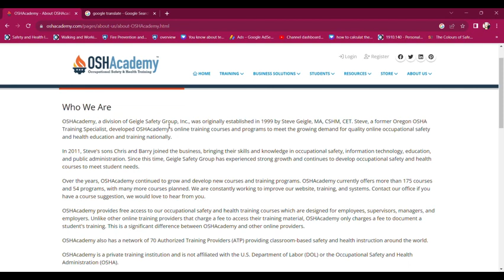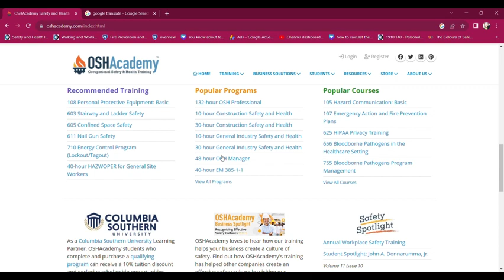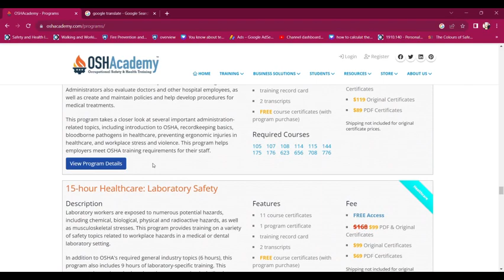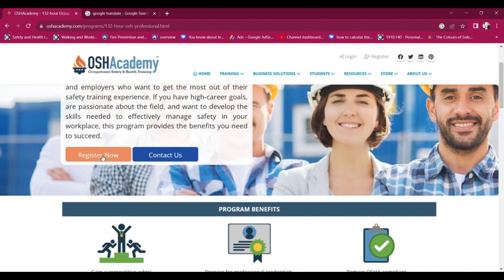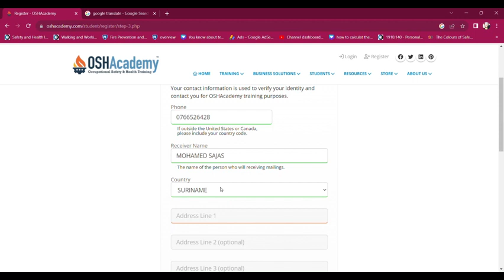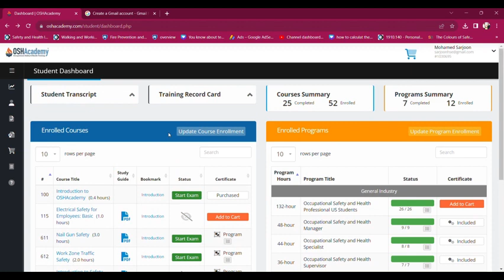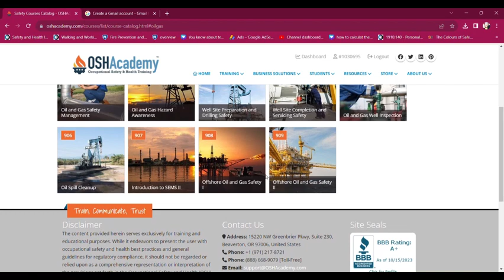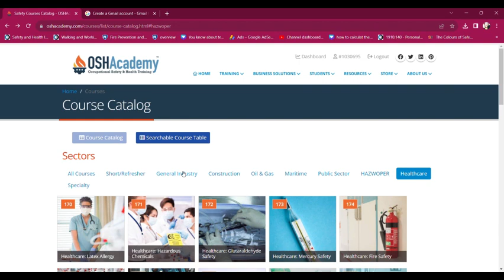Online free access safety and health training OSHAcademy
Safety First
This video was developed for educational purposes for safety officers and engineers who are beginners in the safety field. gives the basics of understanding about the health ,safety and environmental management system.